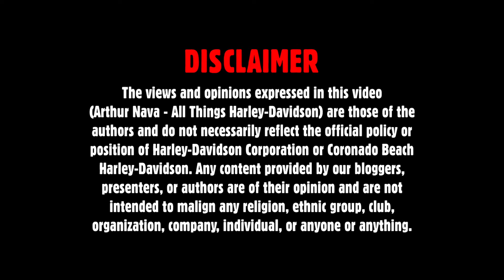My thoughts on the 2021 Harley-Davidson Cable Clutch, Channel Updates, and Tacos!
We took the Chariot of Doom (my 2014 Harley-Davidson Sportster 883 Iron) and the Duchess of Distarter (my 2020 Road Glide Special) out for some tacos. Channel updates, thoughts on 2021 cable clutch, and tacos!